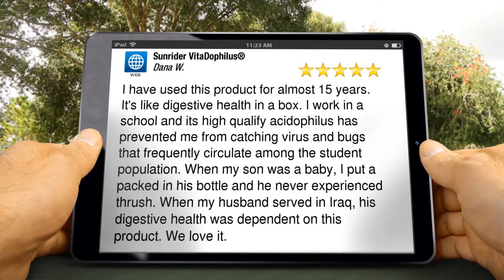Sunrider VitaDophilus® Review - Available at Healthy You Herbs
Sunrider VitaDophilus® review

I have used this product for almost 15 years. It's like digestive health in a box. I work in a school and its high qualify acidophilus has prevented me from catching virus and bugs that frequently circulate among the student population. When my son was a baby, I put a packed in his bottle and he never experienced thrush. When my husband served in Iraq, his digestive health was dependent on this product. We love it.

Sunrider VitaDophilus®
Sunrider VitaDophilus® is a proprietary dietary supplement that helps the body absorb nutrients and maintain proper digestion. It is dried and powdered. Safe for children. It is delicious. You can eat it right out of the package. Many people eat a package of VitaDophilus first thing in the morning. If you have gas, or an upset stomach after eating a meal, just take a package of
VitaDophilus and within 15 minutes, most people notice results. One box contains 10 packages.

Four Ways VitaDophilus® aids Digestive Health:
1. Supplies beneficial bacteria to the body that imbeds itself in the walls of the intestines, facilitating the digestive process.
2. Naturally occurring lactobacillus acidophilus in the digestive tract helps break down food, so the body can efficiently absorb the
nutrients.
3. Helps displace or decrease non-beneficial micro-organisms, some of which can lead to fermentation thereby causing bloating and gas, or robbing the body of necessary nutrients. 4. Supplies a minimum of 20 million live culture bacteria to the body.

The base of VitaDophilus® powder is made of apples, making it easy to add to many of your favorite foods and dishes. You can also consume directly out of the package or mix with water. Try these treats:
1) Yummy yogurt: Sprinkle in your favorite flavored or plain yogurt for a boost of taste and health.
2) Dress up your dressing: Mix in a salad dressing for a scrumptious treat.
3) Fancy fruit: Sprinkle it on a medley of fresh-cut fruit, like grapes, oranges, bananas, and even apples for a nutritious snack.
4) Use your imagination!'